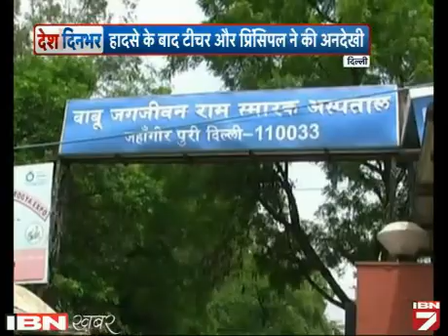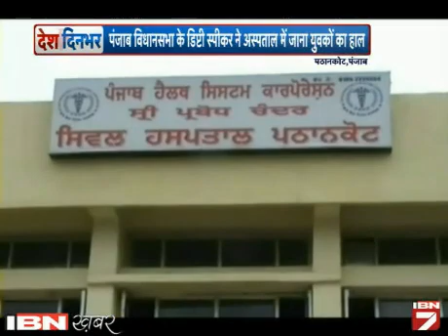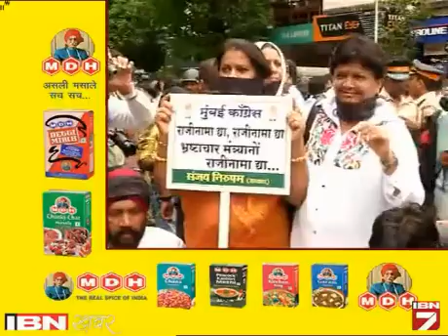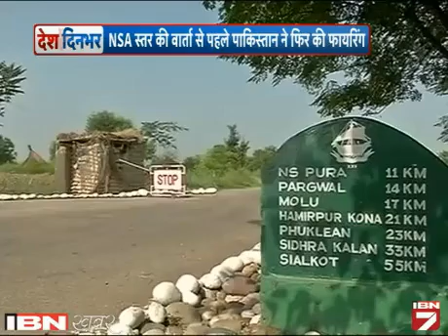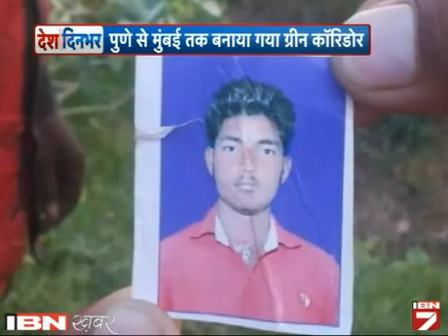Desh Dinbhar: 4 August Ki Sabhi Badi Khabrein